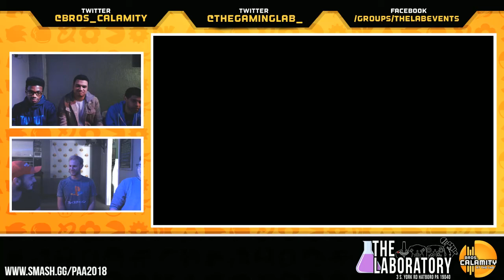PAA2018 | Team Bryce vs Team Brook - Triples Round Robin - Super Smash Bros. for Wii U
"Ultra WBB" (Wii Bear B-airs) is a Philadelphia weekly Smash For Wii U tournament hosted by Bros. Calamity every Friday. Come enter the event at The Laboratory, located at...

The Laboratory
3 South York Rd.

--Commentators--

Lab Announcer - @StuTheAnnouncer

--Organizers--

Melee  TO      -  Metal Reaper
Melee  TO      -  Panayiotis